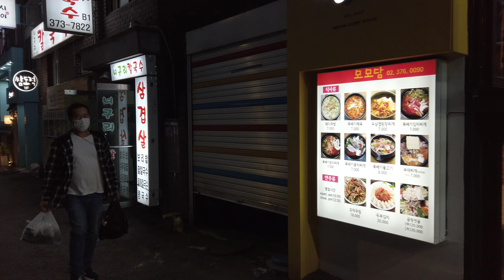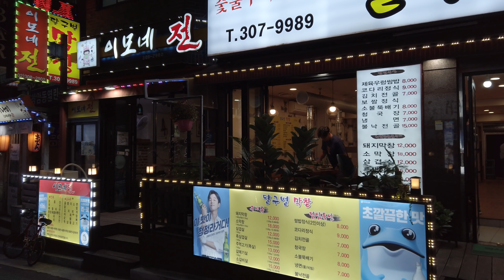상암동 먹자골목 - Walking around Sangam DMC at Night, Seoul, Korea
7:00 pm

상암동 디지털미디어시티
Walking around Sangam-dong Digital Media City(DMC) at Night, Seoul, Korea